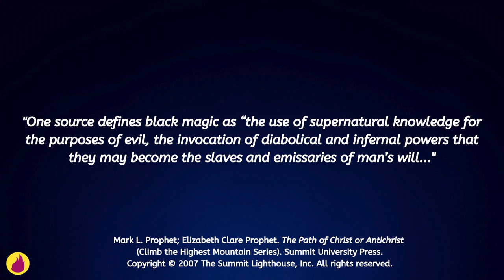How to Help Nature Spirits (Elementals) with the Violet Flame! Video 2/4 – Sylphs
In this video (Video 2 of 4) I’ll talk more about the sylphs, which are the air elementals and nature spirits. You’ll learn about what they look like, how they behave, and what they do to help us survive on planet Earth. Learn why they urgently need our help and HOW you can help them with the violet flame!